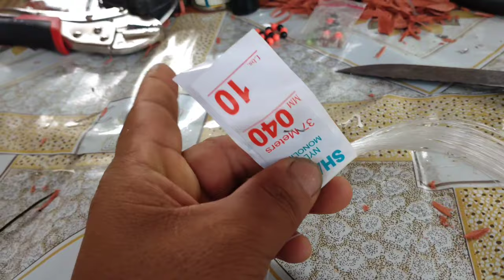Gayahin nyo lang to guys pag gawa